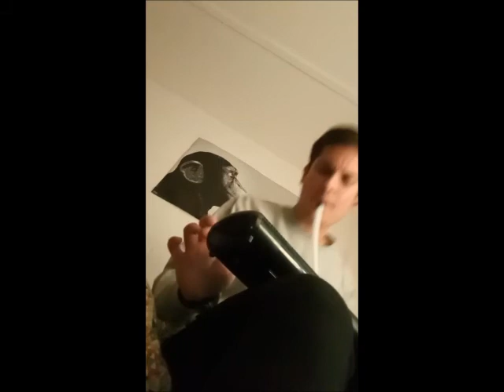Crazy Dream - Tom Misch & Loyle Carner (Jam Cover)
And as I wake up from this crazy dream
I hope that things remain as they seem.